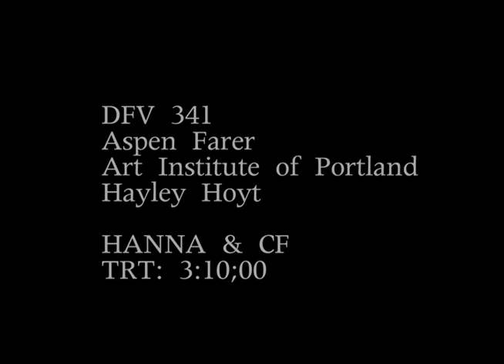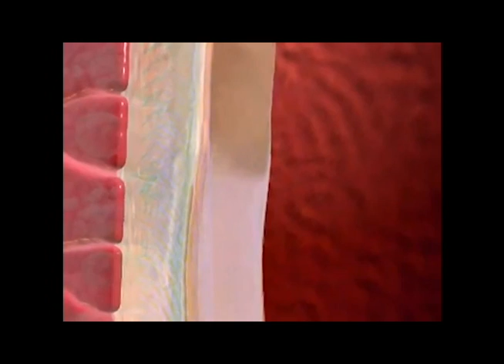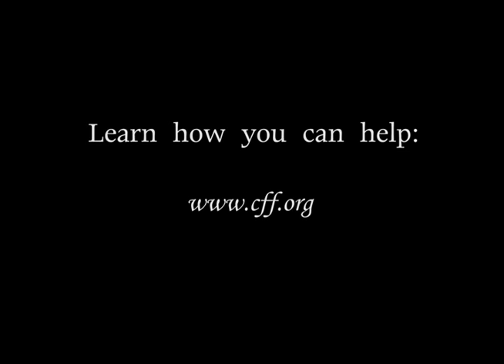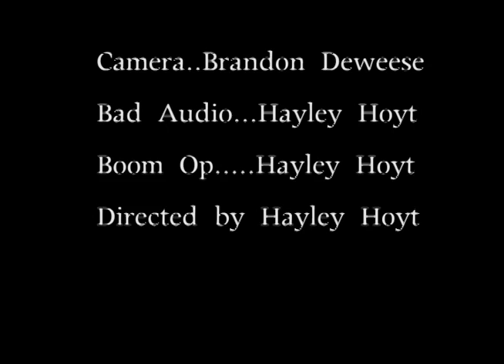Suffering Gracefully: Hanna Farr & Her Struggle with CF